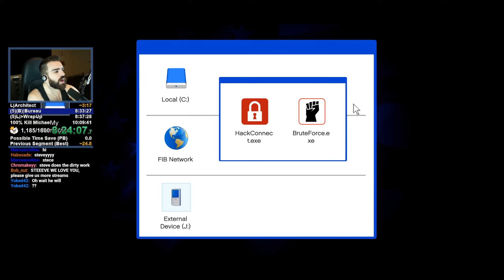The Most Garbage Completed Speedrun Ever - How The Speedrun Ended (GTA V) - #5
How many things just straight up despawned?

Welcome to the adrenaline-fueled world of GTA V speedrunning with the legendary DarkViperAU! In each thrilling installment of "How The Speedrun Ended," we're serving up a rollercoaster ride of gameplay highlights, gut-busting funny moments, and epic fails. But here's the twist – these episodes aren't just about showcasing my victories; they're a peek behind the curtain at my spectacular failures and my not-so-serious attempts to keep you entertained. Laughter is guaranteed as I navigate the chaos of Los Santos, all while chasing those coveted world records.